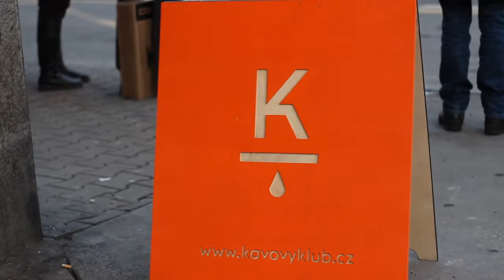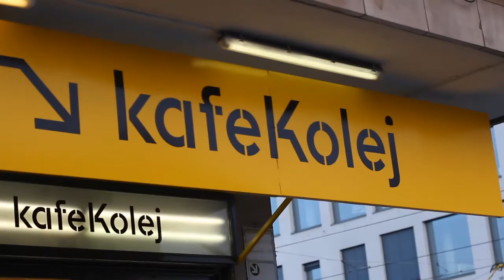coffee vlog #5 - Zuzka Černá: 3. násobná mistryně ČR v cuptastingu o Nikarague a plantáži mamacoffee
Zuzka Černá patří mezi ty borce, kteří v rekordním čase zvládli dotáhnout to v kafi co nejdál. Třikrát za sebou vyhrála Cuptasting, odjela do Nikaragui a nyní tam se svým týmem kupuje farmu, ze které bude dovážet kávu do ČR. Je to prostě bourák a tenhle rozhovor pro mě byl srdeční záležitost. Mrkněte na něj a kdo ví?! Třeba poletíte sklízet kafe za Zuzkou;). Tenhle díl by si neměl nechat ujít žádný kávový nadšenec a nikdo, kdo by za kávou chtěl cestovat až do její kolébky, proto jej prosím sdílejte mezi všechny stejně posedlé;)